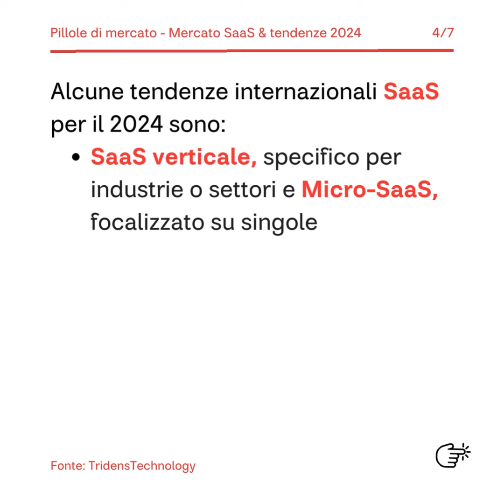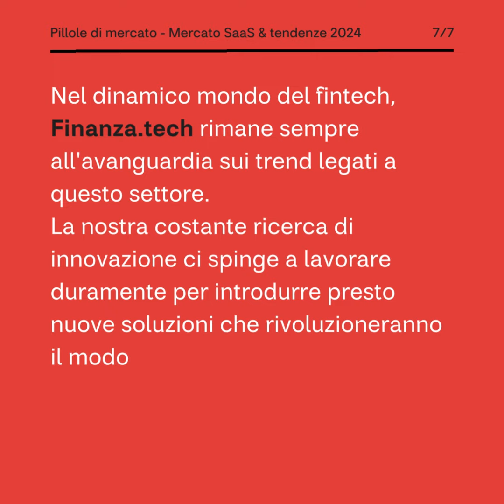Pillole di mercato - Mercato del SaaS & tendenze 2024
Cosa ci riserva il mondo del Software-as-a-Service (SaaS) per il futuro? 🤔

Te lo spieghiamo noi ‼️

In queste nuove pillole, esploreremo l’evoluzione del mercato del SaaS, il suo impatto nel fintech e le tendenze per il 2024. 🌐

In Finanza.tech, siamo sempre all'avanguardia in questo ambito e stiamo lavorando duramente per portare grandi novità nella realtà Fintech!
Resta connesso per scoprire di più!💡

Finanza.tech è una fintech company che si occupa di Corporate Finance a 360°. Grazie alla sua piattaforma digitale e alla gestione dei dati evoluta, intende rivoluzionare il modo di fare finanza, permettendo alle aziende di dialogare in ambito finanziario con banche, investitori e altri enti in modo semplice, tempestivo e flessibile.